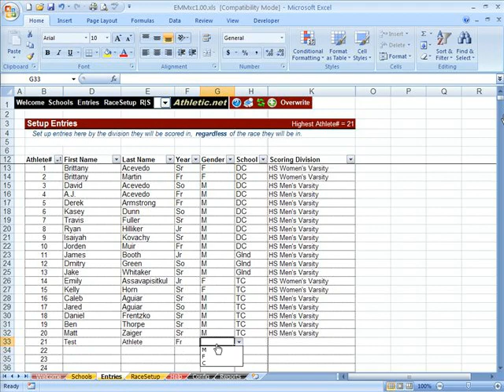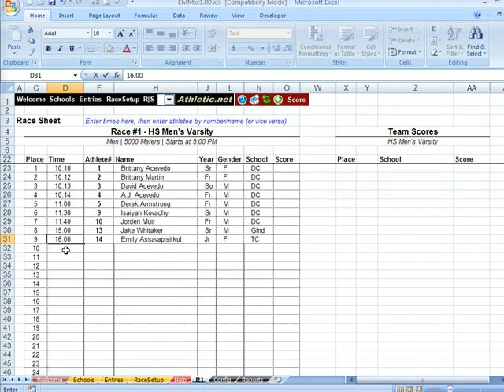EMMxc Overview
Team Results Management / Leading the nation with FREE online meet registration for both Cross Country and Track & Field.

Athletic.net
-saving coaches time since Track & Field 2003.